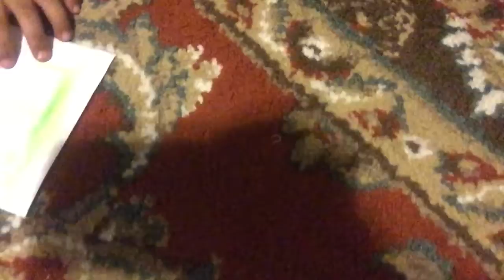East Coast Family time July 2015